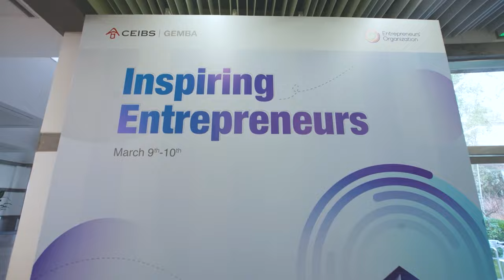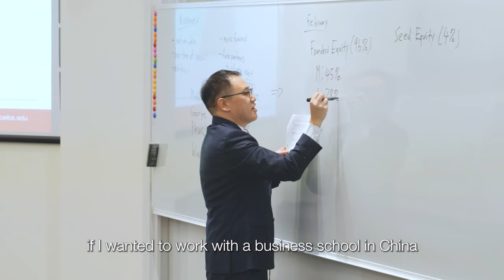Why the partnership between EO and CEIBS is important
Members of the Entrepreneurs' Organization (EO) Shanghai had a two-day taste of our Global EMBA programme at our Shanghai campus recently. Check out what they had to say about the partnership between EO and CEIBS. Learn more about the CEIBS Global EMBA